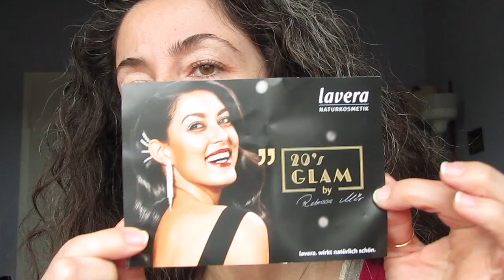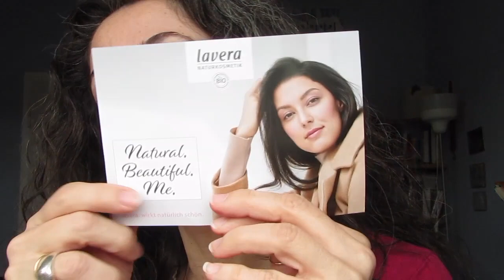Lavera Video Haul Rosa ^_^